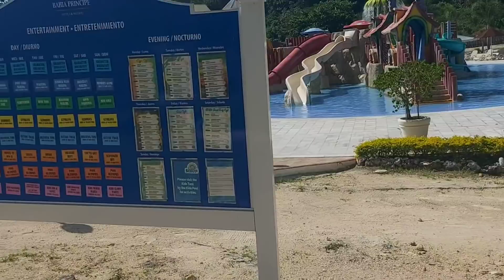The First Official Family Vacation Trip Part 1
Thanks TO All true kingandshay fans jokesquad for your continuous support we love you all 💚💚💚💚